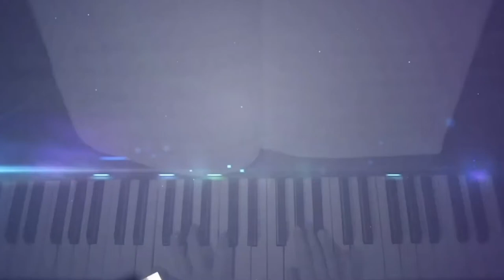Café com a Leao Group | José Carlos Prima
Nosso convidado de hoje é José Carlos Prima, campeão mundial em 94 pela seleção brasileira. Preparou e treinou vários times de futebol. Uma história vencedora para se inspirar, conquistou muitos títulos e conta sua trajetória.